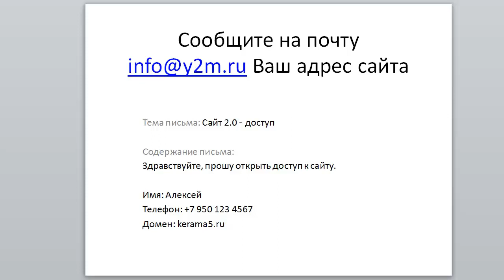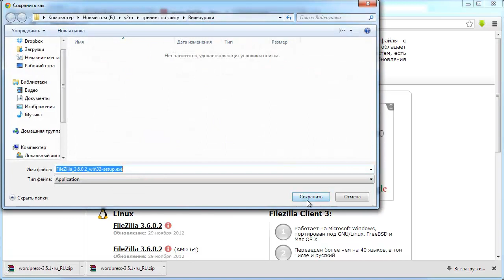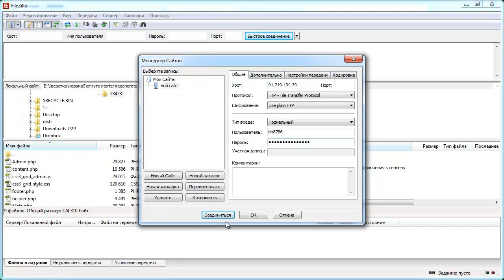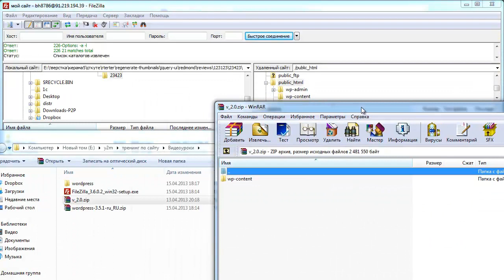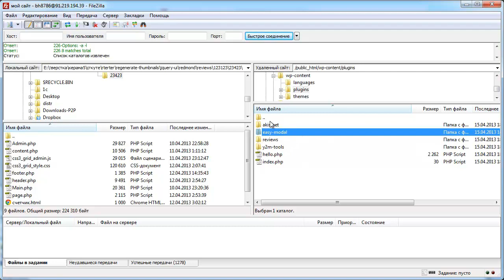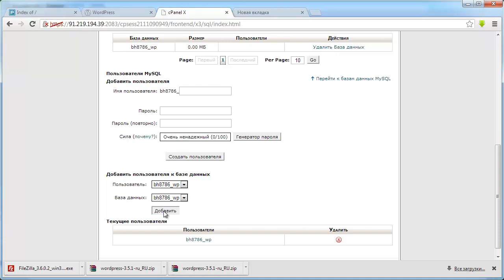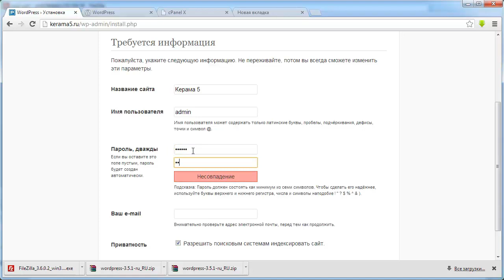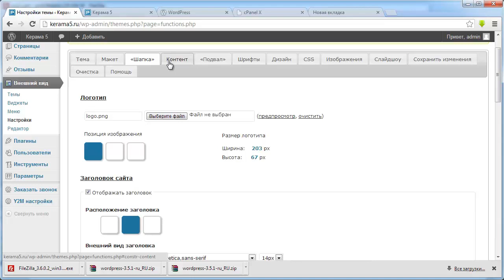Установка сайта 2.0 Проект Ивана Никитина